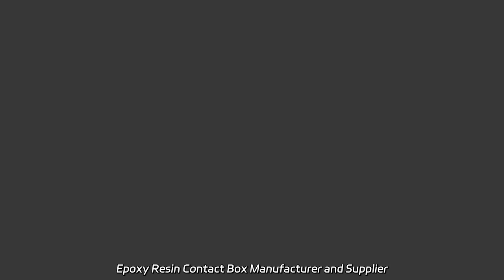Epoxy Resin Contact Box Manufacturer and Supplier from China | OEM Option Available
Epoxy Resin Contact Box Manufacturer and Supplier from China | OEM Option Available Supply the Epoxy Resin Set 3:1 Non-Toxic Craft Kit from our factory. Create stunning, long-lasting crafts with our high-quality epoxy resin. No harmful chemicals.